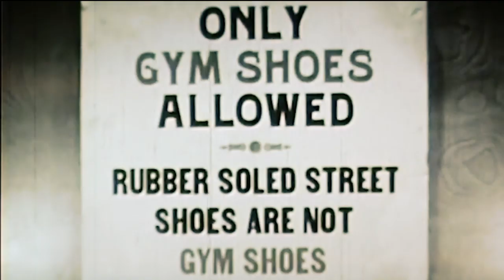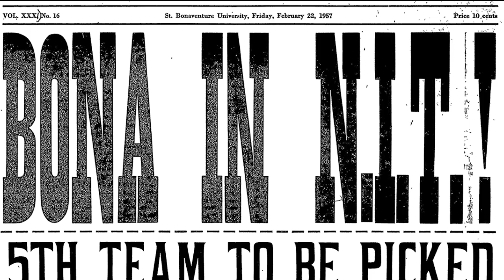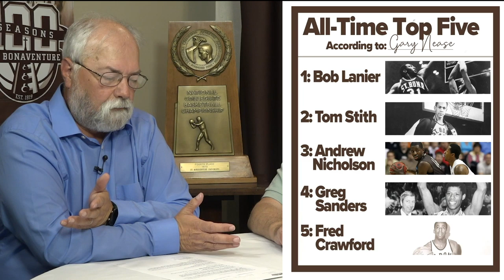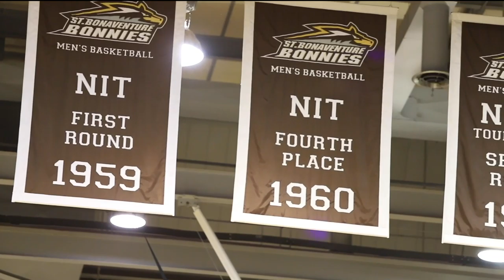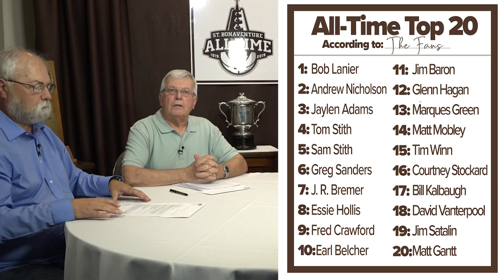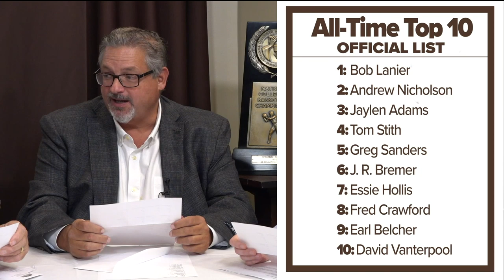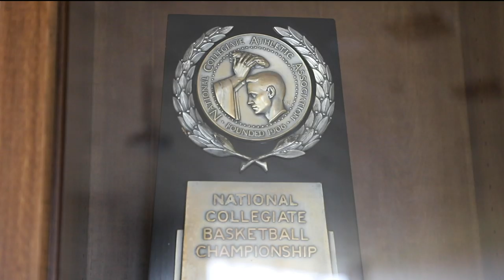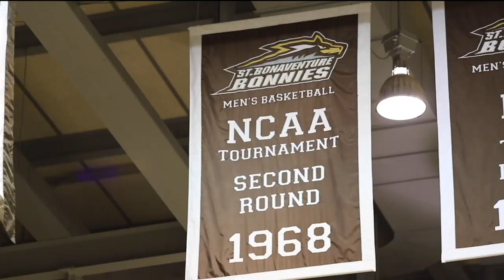Bonnies100 All-Time Team Selection Show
From the days of Butler Gymnasium and the Olean Armory through to the past five decades in the Reilly Center, St. Bonaventure basketball has remained a constant in the University community for the last century. Those who have donned the Brown and White over the past 100 years have created memories to last a lifetime with fans of the program.

Along with an online fan vote and at games this season resulting in over 2,000 votes, a group of Olean Times Herald columnist Chuck Pollock and former beat writer Mike Vaccaro '89 along with current Olean Times Herald reporter JP Butler '07 and longtime voice of the Bonnies Gary Nease selected from a group of 60 players for All-Time Team consideration. From that list, a group of 20 program greats have earned selection to the Centennial Season All-Time Team.